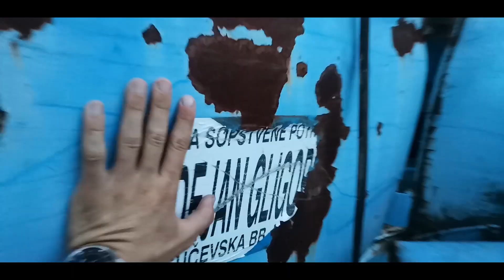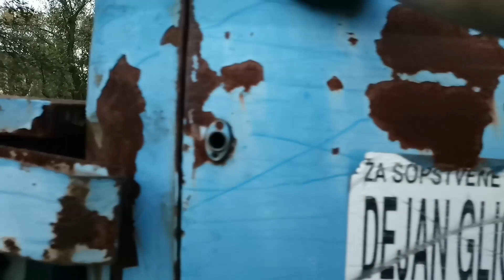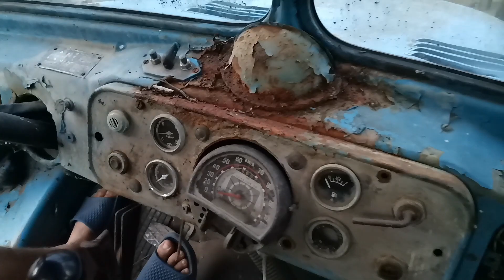TEST KAMIONA: DAJC IZ DOBA JURE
U ovom videu smo testirali TAM-a 4500, koji stoji preko 10 godina.

Ne zaboravite da se prijavite na kanal, lajkujete i komentarisete video!

Mesto: Krupanj